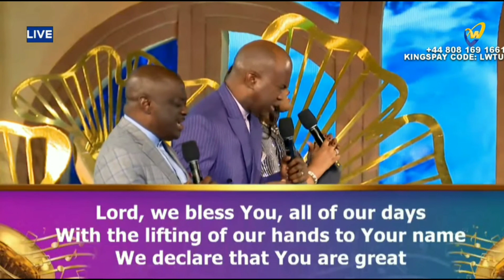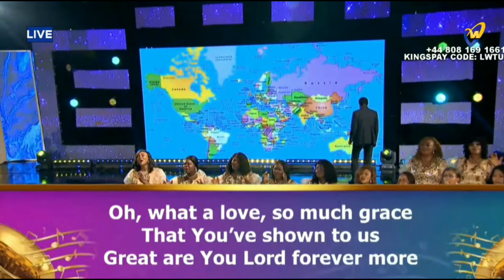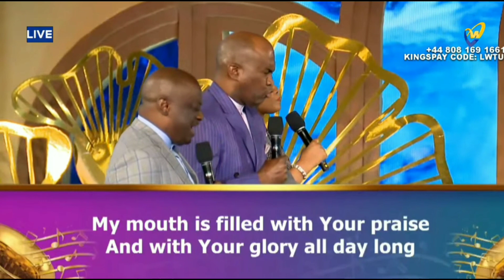Global Day Of Prayer - Day 7 || "Christ Our Lord" | LoveWorld Singer and Pastor Ruthney